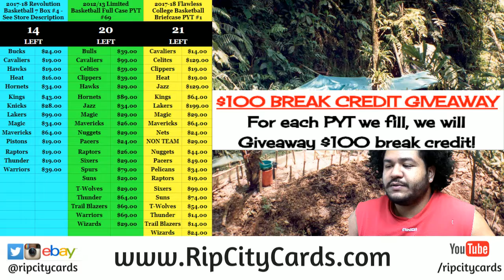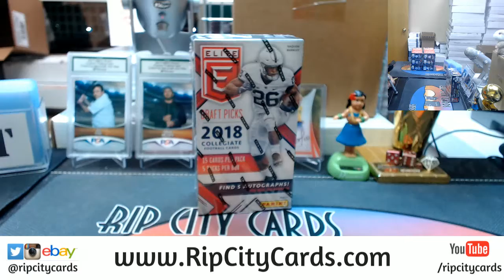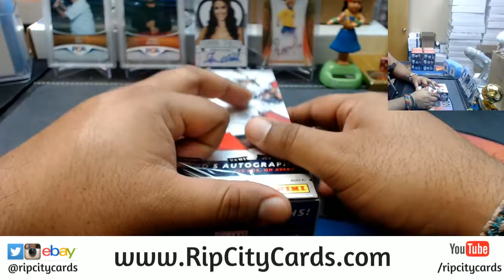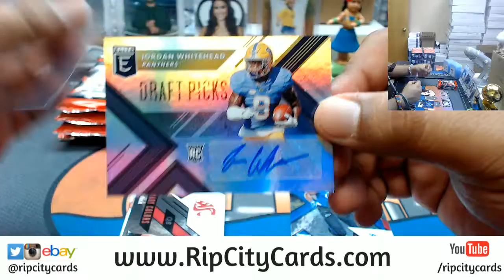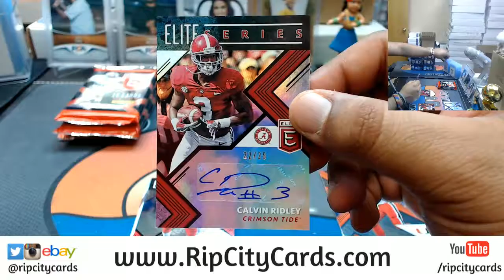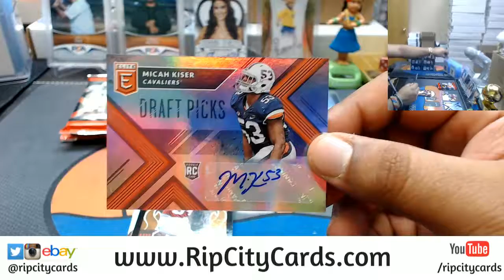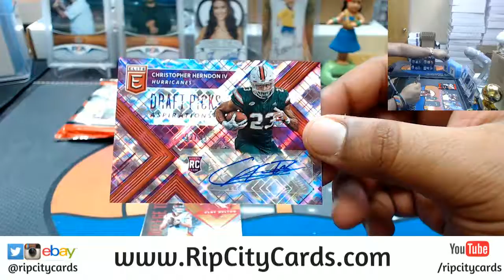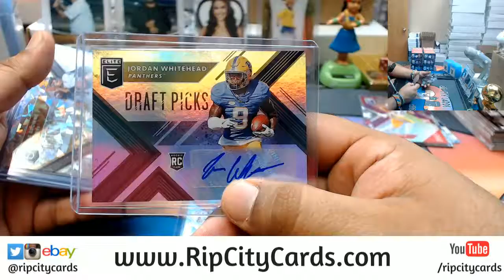2018 Elite Draft Picks Football Personal Box RCC 05132018